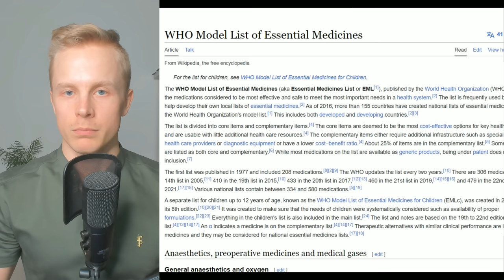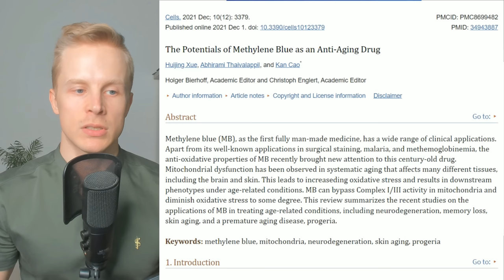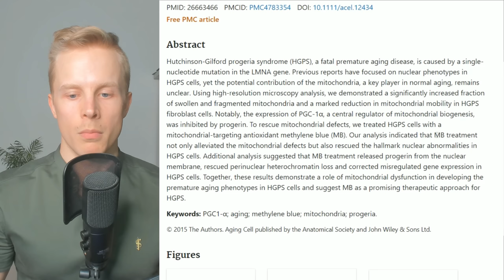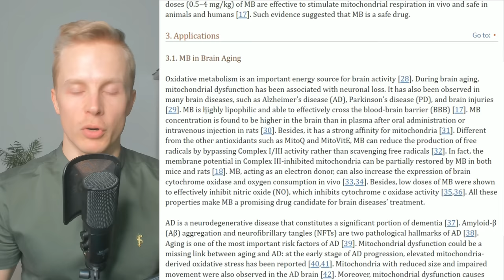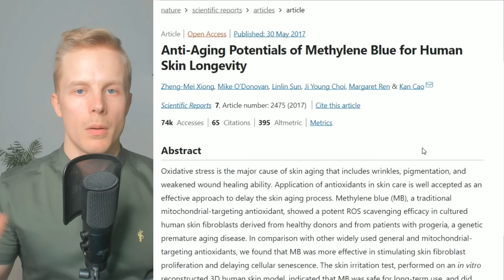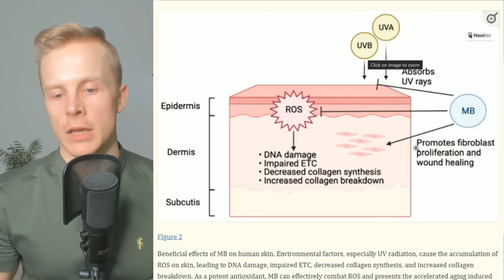Methylene Blue - Fish Tank Cleaner or Longevity Drug?